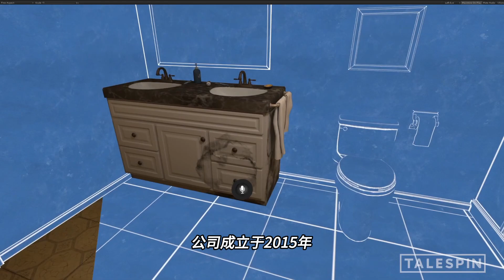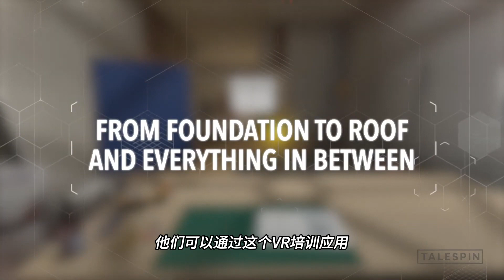【VR玩乐】免费体验Quest2上的VR商业培训学习应用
Talespin是国外一家VR虚拟培训公司，公司成立于2015年，现在也是有百名员工，去年还获得了2000万美元的C轮融资，他们专注于开发VR虚拟培训方案，帮助新人员工快速学习新技能和理论知识。那刚好他们是在quest2的app lab商店，上架了一个免费的《住宅基础建筑知识》（Residential Fundamentals）培训应用，来帮助学习者能够识别和理解住宅建筑核心材料的用途和背景。

这款应用所培训的是建筑财产理算员，他们可以通过这个VR培训应用，感受对理论知识可视化的模拟，加快他们对材料识别的学习曲线，快速了解房屋建造过程，才能更准确地确定未来建筑材料的预算和损失范围。